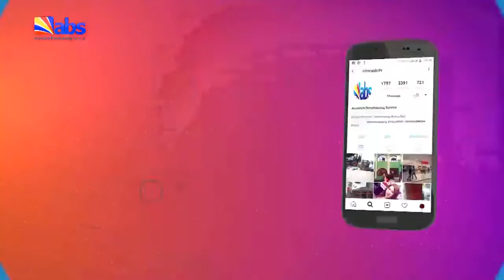ABS TV Akuko Uwa 10am 21st April 2022